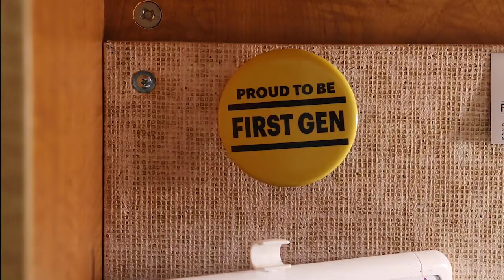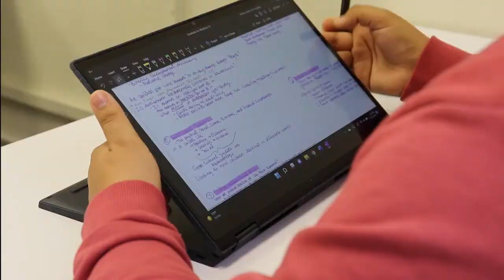News to Know 3/23/2022